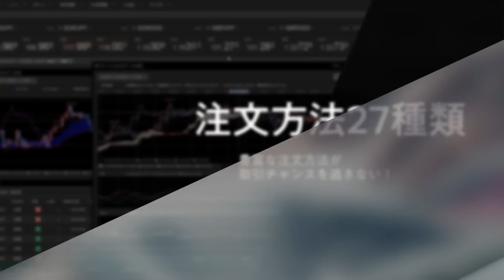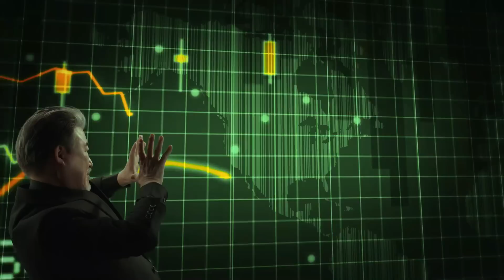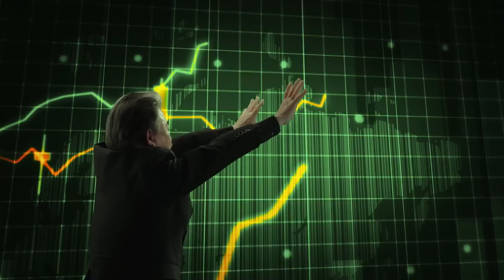【FX｜相場分析】日銀大規模緩和の副作用点検の記事で海外勢 円買いへ。 2023/1/12（木）